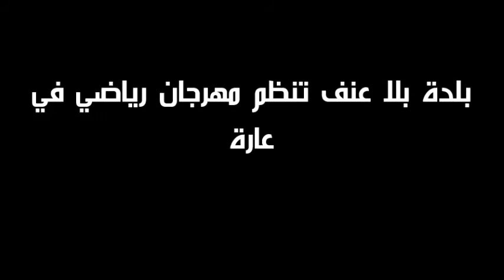بلدة بلا عنف تنظم مهرجان رياضي في عارة